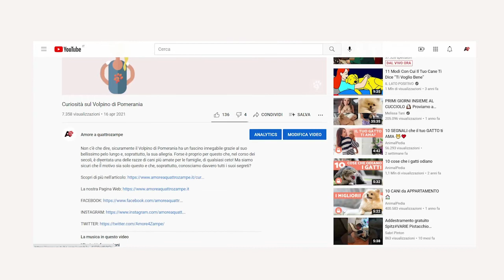Perché i gatti amano le scatole? | Amoreaquattrozampe.it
Se il miglior regalo per una donna è un diamante, il miglior regalo per un gatto è sicuramente una scatola. Anche il web è pieno di foto e video di gatti che cercano in ogni modo di entrare in una scatola; non importa quanto piccola essa sia, riusciranno ad entrarci. Ma perché micio ha questa grande passione?
In questo nuovo video pensato per voi da noi di Amore A Quattro Zampe, scopriremo insieme come mai i gatti amano le scatole.